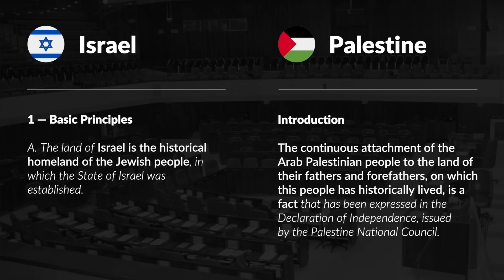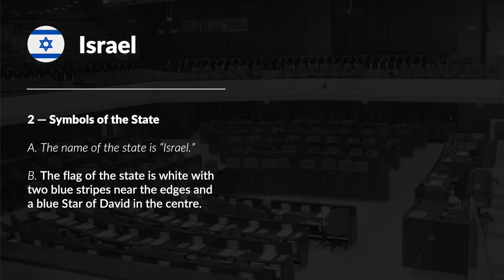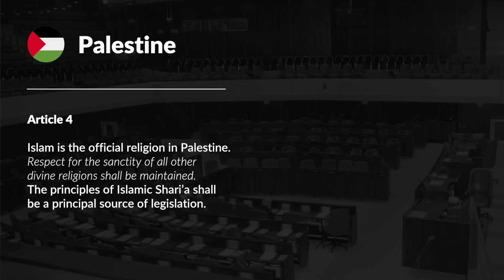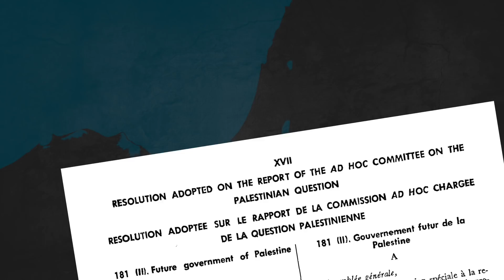Debunking Natalie Portman's claim of racist Israeli law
Watch as we meticulously debunk Natalie Portman's outrageous claim that Israel's Nation State Bill is racist.

Spoiler alert... it isn't!